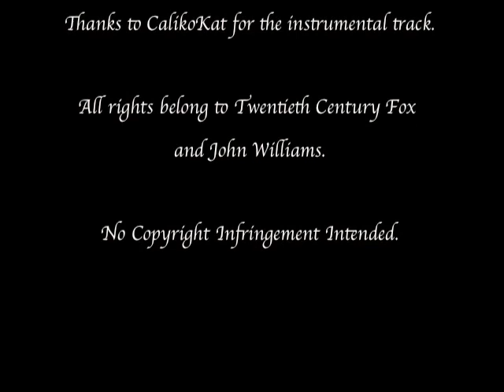Somewhere In My Memory (Home Alone) - Cover by Mikael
The movie clips I used are property of Twentieth Century Fox. They own all the rights.
I claim only my voice and the really digital-like graphics.

Song written by John Williams. Instrumental track from CalikoKat. THANK YOU!

Art~ DeviantArt users and website listed below.

linder (candle)
xeline (gingerbread house)
raynkazuya (magical violinist)
allcor (sleeping kids)
blondekel13 (everything else!)

Except the two little girls decorating the tree... I regret to say that I cannot remember where I found it :(